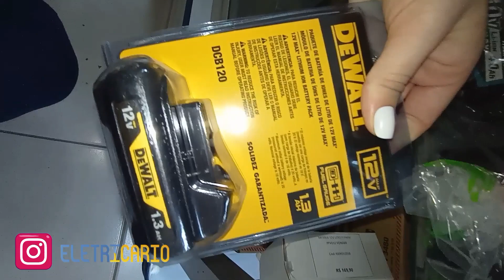Carregador e Bateria na Eletricario.